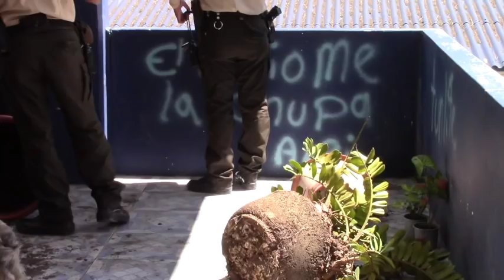Están identificados quienes destruyeron bienes dentro de colegio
La semana pasada dábamos a conocer sobre hechos vandálicos sucedidos al interior del antes colegio Rafael Chico Peñaherrera y en varias paredes de este centro cantonal, la rectora de la Unidad Educativa Ciudad de Girón, Ing. Eulalia Clavijo, ha manifestado que se tienen identificados a los jóvenes que causaron este desmán por lo que actuarán conforme a lo que dispone el reglamente institucional, a su vez esperan acciones de las autoridades cantonales, se pide también mayor control de los padres hacia sus hijos.